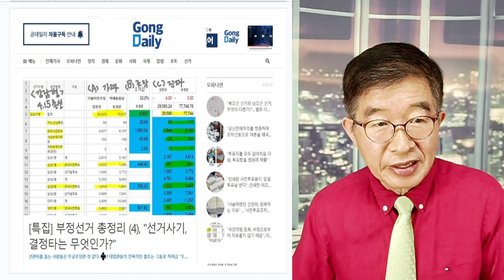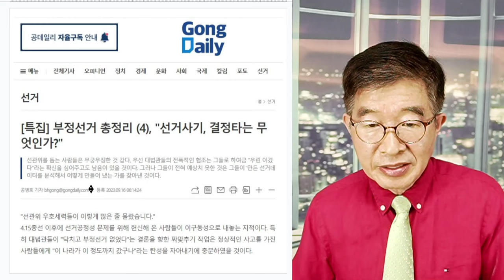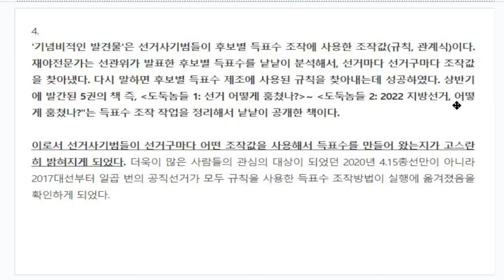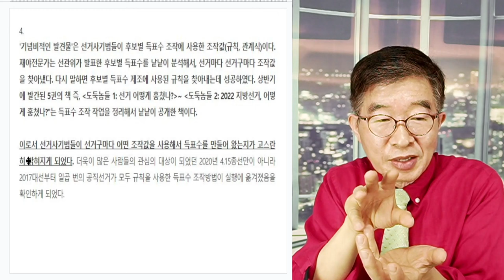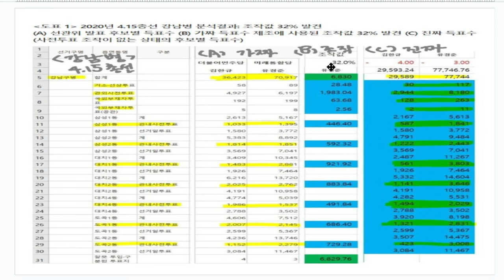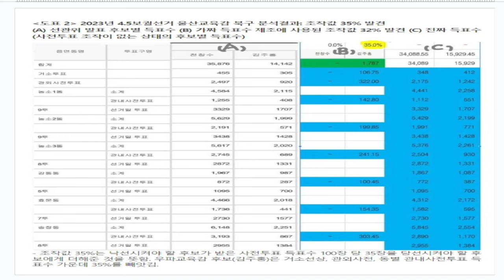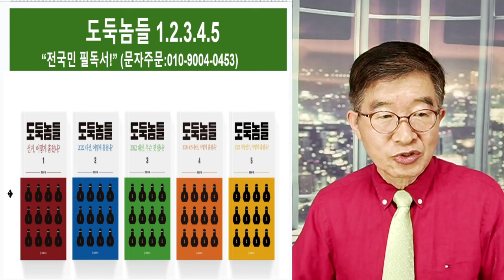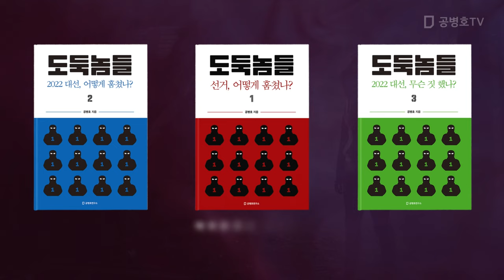기념비적인 발견 / 만들어진 득표수 [공병호TV]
Bitcoin : 3MTW849AkP2ftLeSK2teZHMmzLu7Z83s9U